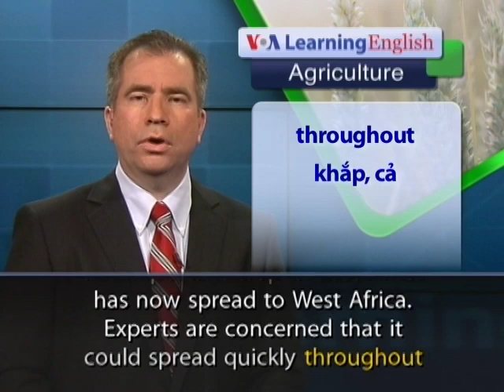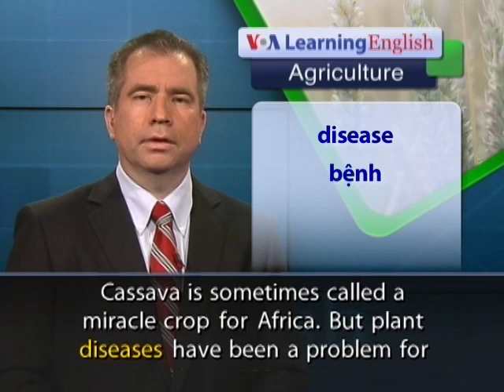Anh ngữ đặc biệt: Cassava Disease (VOA)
Scientists and agricultural experts recently met in Italy to talk about how to fight cassava disease. A virus that has been killing this important crop in East Africa has now spread to West Africa. Experts are concerned that it could spread quickly throughout West Africa, including Nigeria. Nigeria is the world's largest producer and consumer of cassava.

Cassava is a tropical root vegetable that requires little work. It grows well in poor-quality soil and high temperatures. The roots are full of carbohydrates, vitamins and minerals.

Cassava can also be used as an industrial starch to produce plywood, textiles and paper. Cassava is sometimes called a miracle crop for Africa. But plant diseases have been a problem for about 100 years.

One particularly bad virus is cassava brown streak disease. It began infecting cassava fields in East Africa 10 years ago. Now it has spread as far west as the Democratic Republic of Congo.

Brown streak disease is spread in two ways: by white flies and by infected stem cuttings. Farmers use these cuttings instead of seeds to plant their fields.

Claude Fauquet is a plant virus expert. He heads the Global Cassava Partnership for the 21st Century. He says it is hard to see signs of the disease in the plant itself. Instead, it becomes visible in the roots when the plant is harvested. He says scientists and organizations have to find a way to offer farmers virus-free plant cuttings. Claude Fauquet says scientists are experimenting with a virus-resistant cassava plant in Tanzania. Experts warn that brown streak disease could reduce cassava production in Africa by 50 percent.